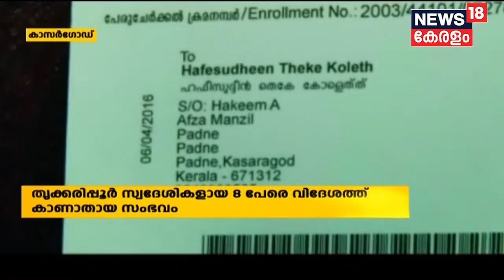Kasaragod സ്വദേശികളെ Dubaiൽ നിന്ന് കാണാതായ സംഭവം; അന്വേഷണം NIAയ്ക്ക് കൈമാറും | Kerala News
Missing Kasaragod: Dubaiൽ നിന്ന് കാണാതായ 8 Kasaragod സ്വദേശികൾ
Yemenനിൽ എത്തിയതായി  കേന്ദ്ര രഹസ്യ അന്വേഷണ വിഭാഗത്തിന്റെ കണ്ടെത്തൽ .തൃക്കരിപൂർ സ്വദേശികളായകുട്ടികൾ ഉൾപ്പെടുന്ന ആറംഗ കുടുംബവും പടന്ന സ്വദേശികളായ രണ്ട് പേരുമാണ് ദുരൂഹ സാഹചര്യത്തിൽ
യമനിൽ എത്തിയത്.ഭീകര സംഘടനയായ ISൽ ചേരാനാണ്
സംഘം യമനിലേക്ക് കടന്നത് എന്നാണ്  അന്വേഷണ സംഘത്തിന് ലഭിച്ചിരിക്കുന്ന വിവരം. കൂടുതൽ അന്വേഷണത്തിനായി കേസ് NIAയ്ക്ക് കൈമാറും.